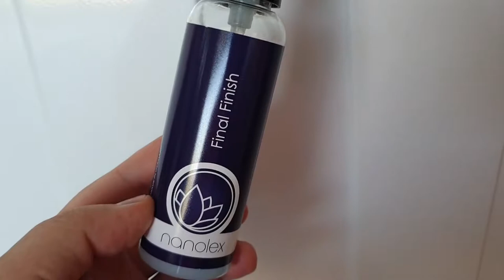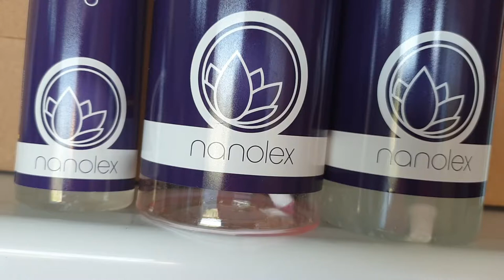Cleaning off the dirt of our Transfogaras trip, boxing off with Nanolex Final Finish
This is not a paid advert, however the Nanolex Final Finish was provided for free to be able to show you. In this video, we are cleaning off the dirt of our Transfogaras trip, boxing off with Nanolex Final Finish.

Further information on the product can be found here (in Hungarian though)

Autoglym and similar products: autofejlesztes.hu

Turtle Wax and similar products: hellocar.hu

Porzelack products: porzelack.hu

Various car care products: autobirodalom.hu

Marco Martely perfumes (for cars): marcomartely.hu

Various car care products: racoonshop.hu

Sonax car care products: sonax.hu

Would you like to have a single card that can be used instead of all other cards of yours? Use Curve

Would you like to have one of the best exchange rates and safe shopping/money transfer abroad? Use Wise